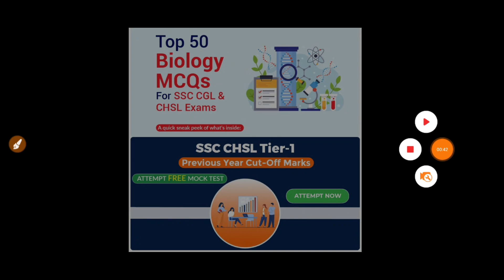FCI RECRUITMENT 2022| FCI BHARTI 2022| FCI VACANCY 2022|GOVT JOBS MARCH 2022 DEC|NEW VACANCY 2022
𝙎𝙎𝘾 𝘾𝙂𝙇 & 𝘾𝙃𝙎𝙇 𝙚𝙭𝙖𝙢𝙨